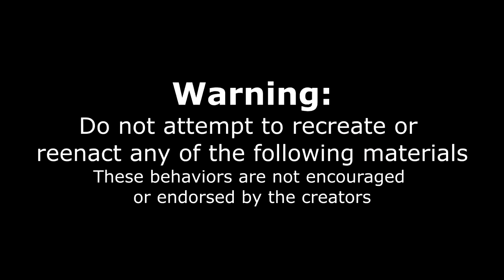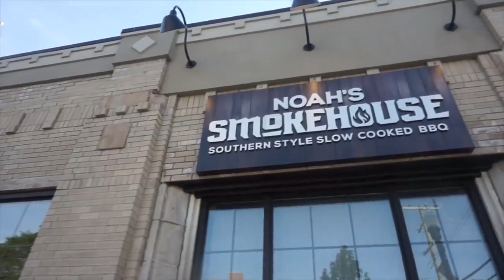Satisfying Relax Video vs GIANT BBQ PLATTER CHALLENGE TEXAS STYLE BBQ BRISKET, RIBS, SAUSAGE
In This Video You Will See Satisfying Relax Video vs GIANT BBQ PLATTER CHALLENGE TEXAS STYLE BBQ BRISKET, RIBS, SAUSAGE.
This is food for 10 people! No way one man can eat all that! This is a very big food challenge at Noah's Smoke House in Dearborn MI. Today's challenge consists of beef ribs, smoked chicken, brisket, lamb, chicken wings, sausage, burgers and so much more! With only 45 minutes to eat it, can we get the meal free? Tune in to find out!

Links to channels and names of authors are presented below:
Joel Hansen